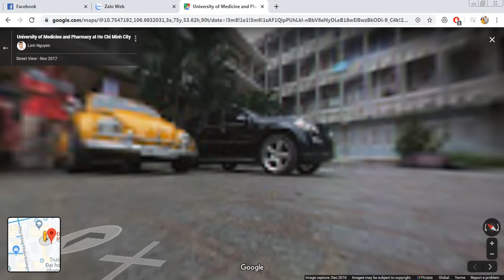map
use map